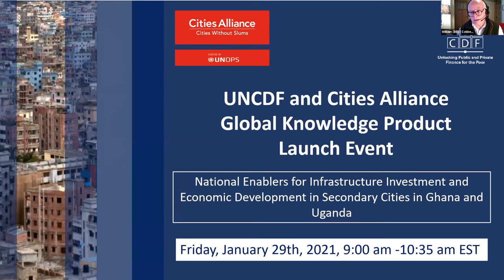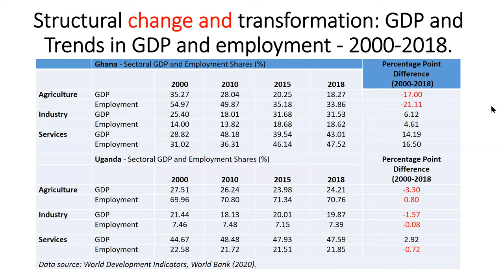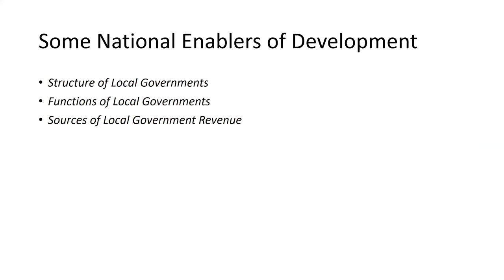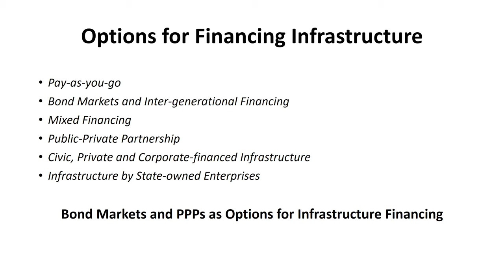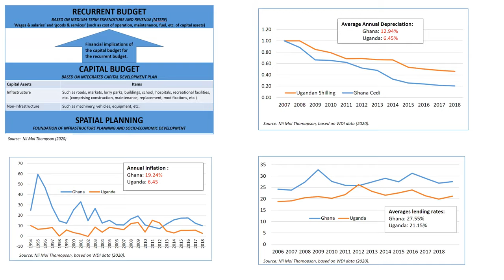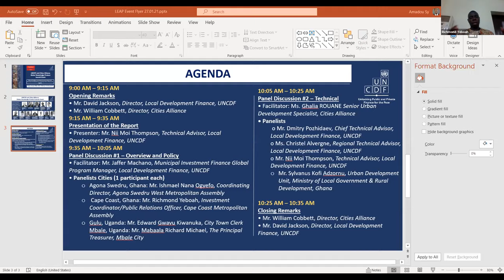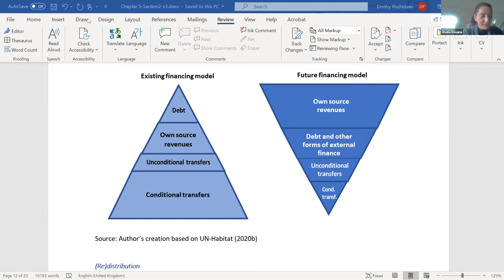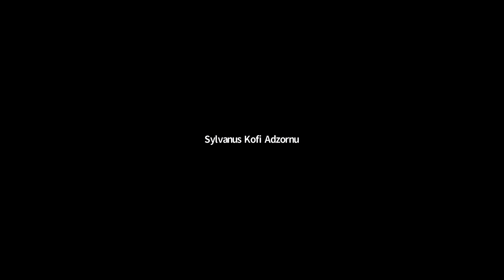UNCDF and Cities Alliance Global Knowledge Product Launch Event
Launch of the National Enablers for Infrastructure Investment and Economic Development in Secondary Cities in Ghana and Uganda publication. The webinar presented the report and discussed the obstacles to municipal infrastructure investments faced by rapidly urbanizing cities in developing countries from both a policy and technical perspective.